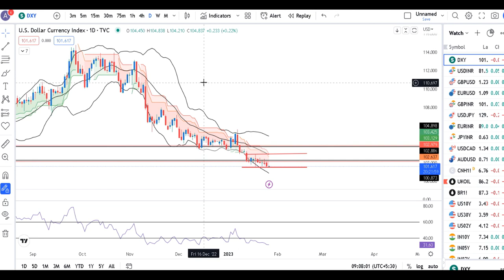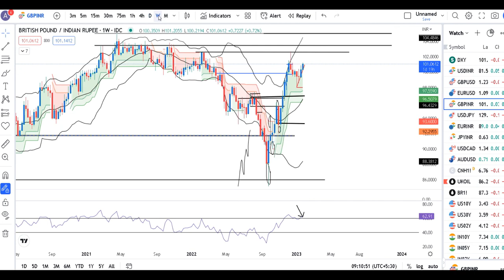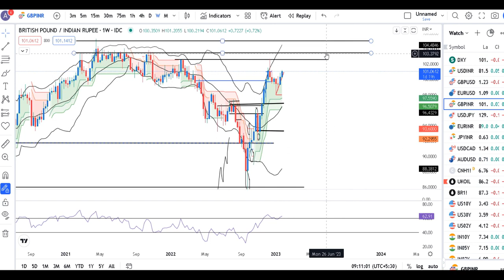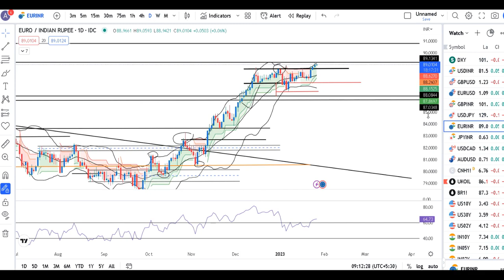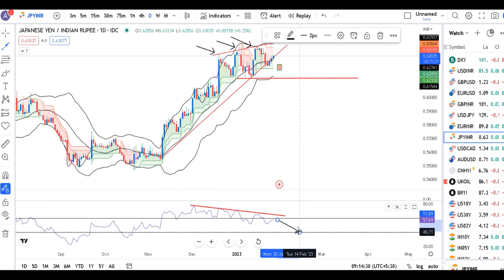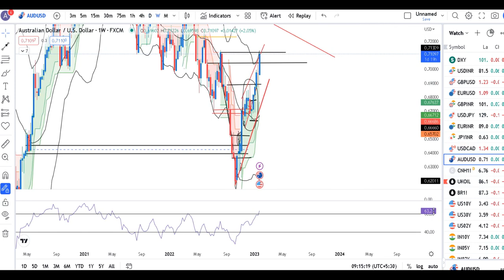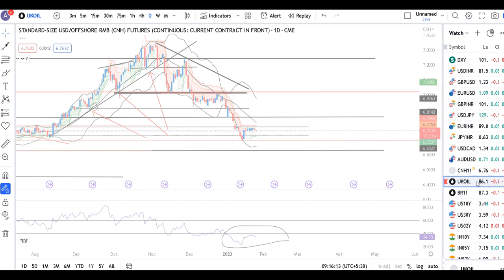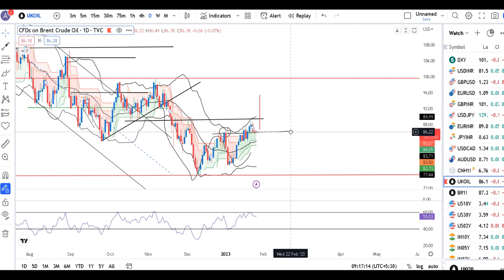Dollar near eight month low ahead of FOMC rate decisions, Currency Daily Analysis 26th Jan